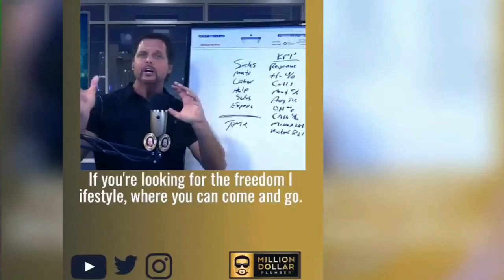Grab Them at Hello - How a Professional Answering Service Can Grow Your Business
Need help getting those plumbing calls answered?  In this episode of Potty Talk LIVE, Richard introduces a solution that is changing the industry.